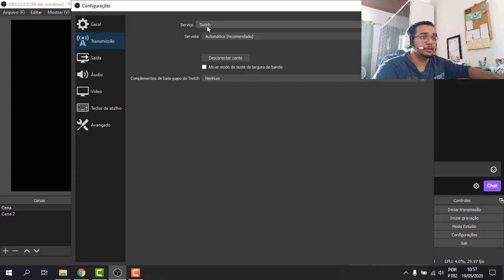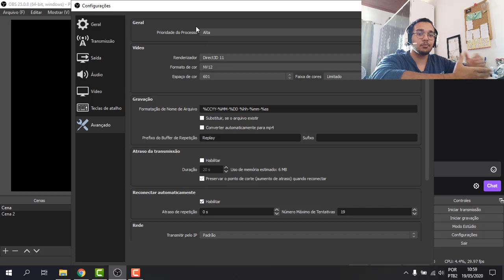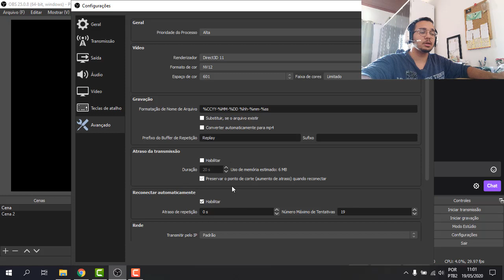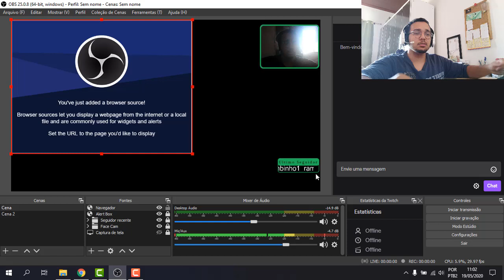Configurando o OBS Studio Para PC FRACO